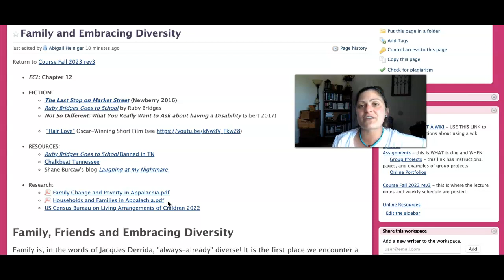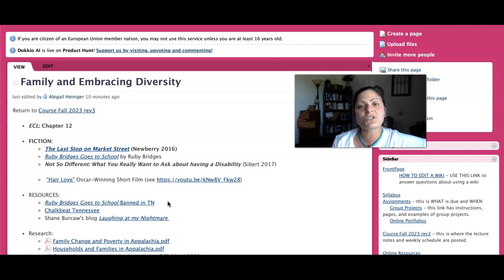Unit 9 ENGL-320 Introduction